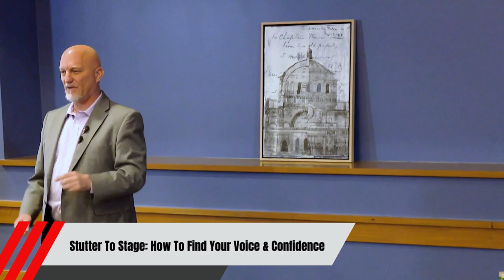Stuttering in the Workplace: National Stutter Awareness - Stutter To Stage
Navigating the professional world with a stutter presents unique challenges, from job interviews to client presentations. As someone who has forged a successful career despite stuttering, I understand the importance of confidence and resilience in the workplace.

Confident communication skills are crucial for success in any profession, and stuttering should not hinder your career advancement. Individuals who stutter can excel in their chosen fields by embracing authenticity and focusing on strengths.

Moreover, advocating for workplace accommodations and educating colleagues about stuttering can foster a more inclusive and supportive environment. By promoting empathy and understanding, organizations can harness the diverse talents and perspectives of individuals who stutter.

National Stutter Awareness Month is extremely personal and important to me each and every year. Let's work together to break the silence, shame, and lack of understanding about stuttering.

Rich "Triggrer" Bontrager coaches on:
 - Personal Branding